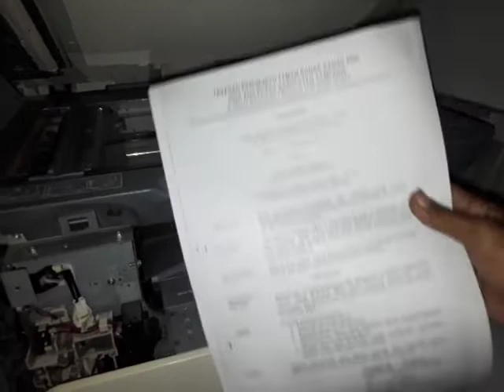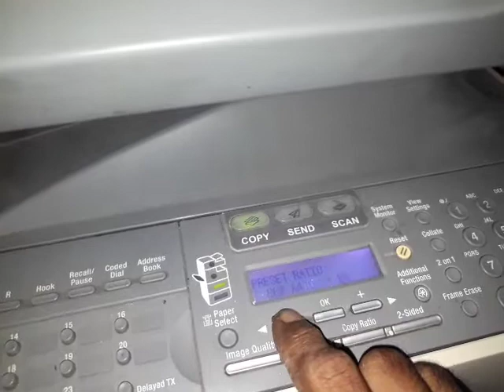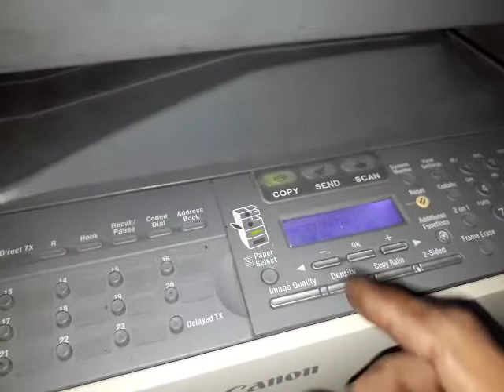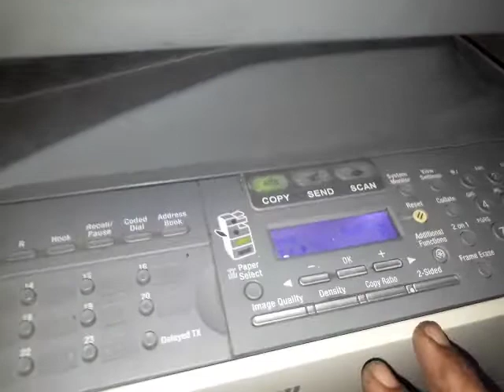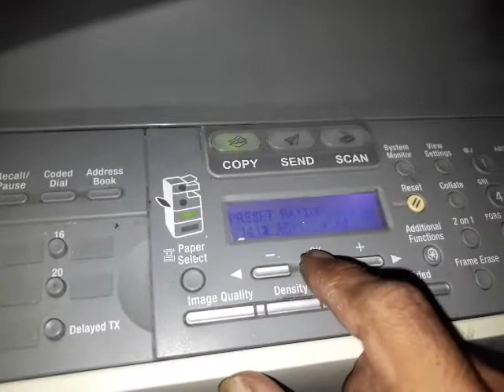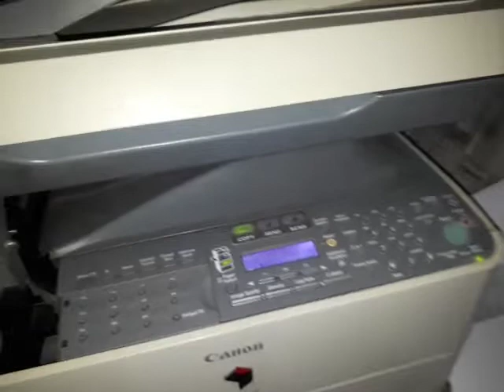Cara mudah memperbesar dan memperkecil hasil fotocopy canon ir1024if